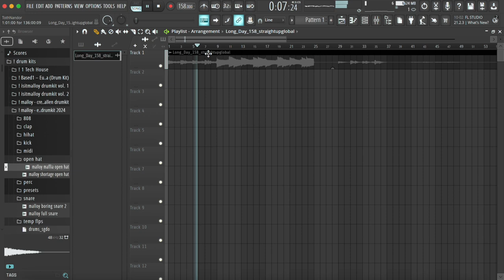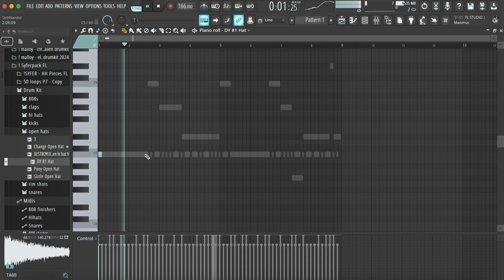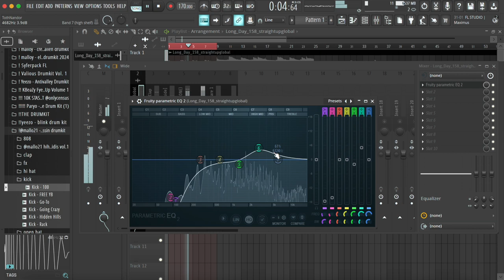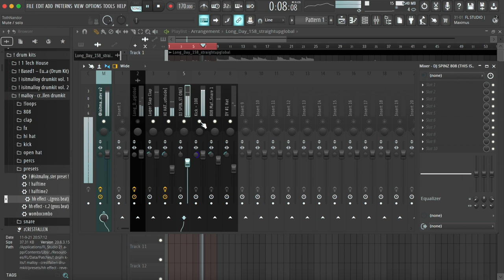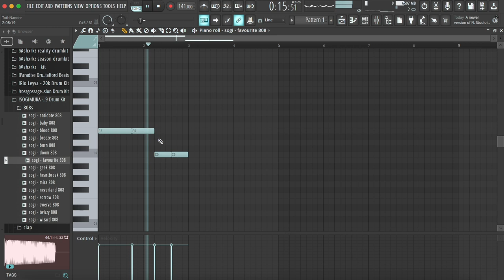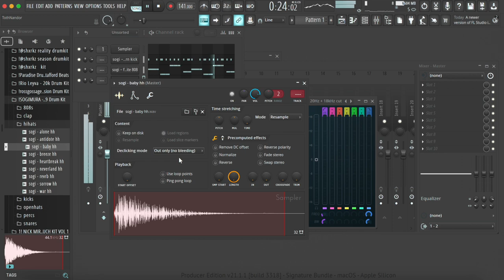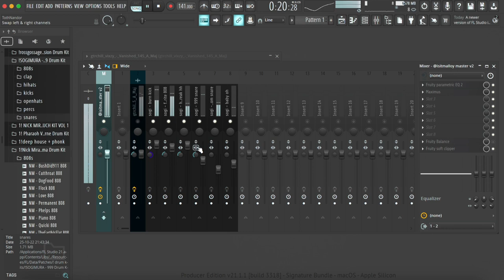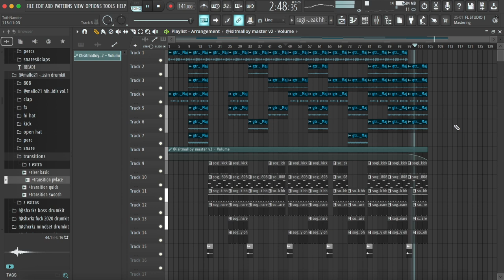making 2 emotional guitar beats, no cuts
in this video, I'm just making 2 emotional guitar beats :)